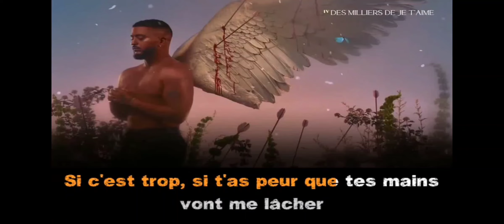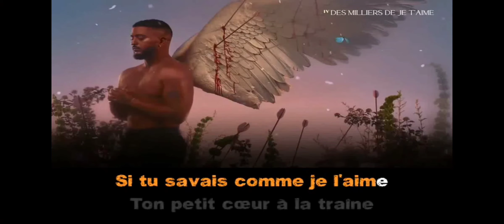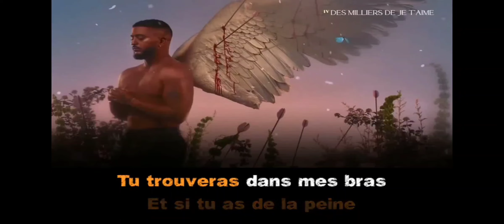Mon karaoké, Des milliers de je t'aime, Slimane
La force de l'amour...